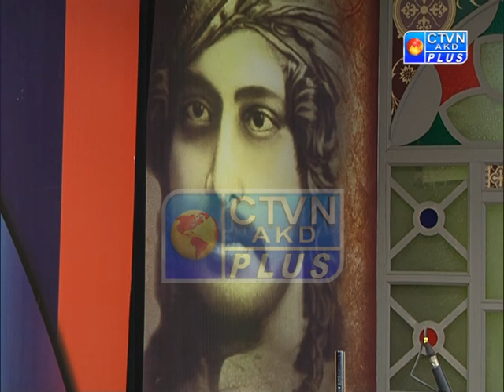Pratidiner Rabindranath 12 11 2019